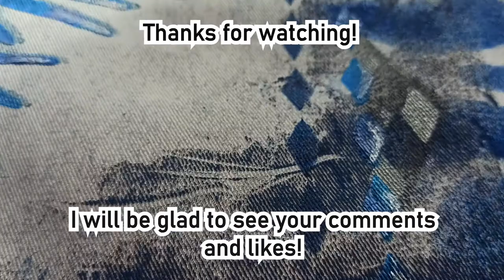Shopping bag - Eco bag - DIY Stencil Painting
Eco Shopping Bag - Stencil Painting - DIY Home Decor
Environmental friendliness is a trend of our time. And in this video, I will show you how to beautifully decorate a simple cotton shopping bag and make a super-shopper!
For decoration, I use only stencils and stencil techniques. Then only a flight of imagination and layering of patterns.
I wish you the joy of creating!

I used the following materials:
- cotton shopping bag - size 35 * 55 cm
- acrylic paints - bright blue, gray-blue
- acrylic paints for fabric - bright blue and black
- acrylic color gel for all types of surfaces Decoglass Ferrario (Italy) - I have blue transparent, blue with mother-of-pearl and lilac-blue with mother-of-pearl
- stencils with background patterns and 1 stencil with the main pattern (fern leaf).

Instruments:
- round bristle stencil brushes - take a separate one for each color
- palette knife
- file + a sheet of paper - for the inner insert in the bag (it is necessary to insert such a file inside so that the paint does not pass to the back of the bag).

Instructions for fixing the paint on the fabric (if you used special acrylic paints for the fabric):
1. Allow to dry naturally for at least 3 days!
2. Turn the bag inside out
3. Insert a sheet of plain white paper inside
4. Iron for several minutes with an iron without steam at a temperature of 2 points on each side for about 30 seconds.
5. Allow to cool and turn onto the face.
After that you can wash in the washing machine on a gentle cycle.

If you used ordinary acrylic art paints, let it dry for at least 3 days!

Love, Anna, ViolaDecor

Еко сумка для покупок - Трафаретний розпис - DIY Декор для дому
Екологічність – тренд сучасності. І в цьому відео я покажу, як красиво декорувати просту бавовняну сумку для закупівель і зробити супер шоппер!
Для декору використовую лише трафарети та техніки трафаретного нанесення. Далі лише політ фантазії та багатошаровість візерунків.
Я зичу вам радості творчості!

Я використовувала такі матеріали:
- бавовняна сумка для покупок - розмір 35*55 см
- акрилові фарби - синій яскравий, сіро-синій
- акрилові фарби для тканини - яскравий синій та чорний
- акриловий кольоровий гель для всіх типів поверхонь Decoglass Ferrario (Italy) - у мене блакитний прозорий, блакитний з перламутром та бузково-блакитний з перламутром
- трафарети з фоновими візерунками та 1 трафарет з основним візерунком (лист папортника).

Інструменти:
- кисті щетинні трафаретні круглі - візьміть окремі для кожного кольору
- мастіхін
- Файл + аркуша паперу - для внутрішньої вкладки в сумку (потрібно обов'язково вставити такий файл всередину, щоб фарба не пройшла на зворотний бік сумки).

Інструкція із закріплення фарби на тканині (якщо використовували спеціальні акрилові фарби для тканини):
1. Дати висохнути щонайменше 3 доби природним чином!
2. Вивернути сумку на виворот
3. Вставити в аркуш звичайного білого паперу.
4. Пропрасувати кілька хвилин праскою без пари на температурному режимі 2 точки з кожної сторони близько 30 секунд.
5. Дати охолонути і вивернути на обличчя.
Після цього можна прати в пральній машині на щадному режимі.

Якщо ви використовували звичайні акрилові художні фарби – достатньо дати висохнути щонайменше 3 доби!

З любов'ю, Анна, ViolaDecor

Мій канал ViolaDecor-